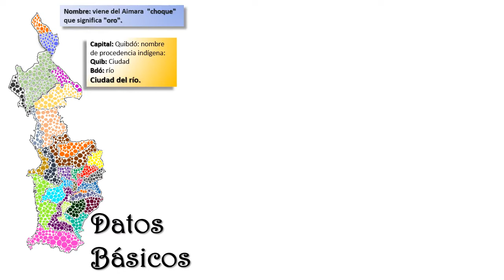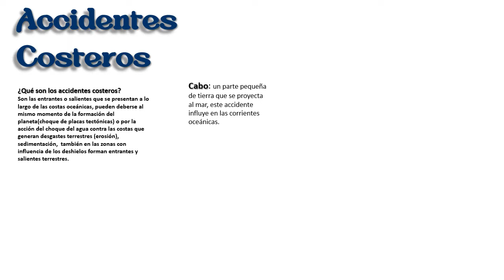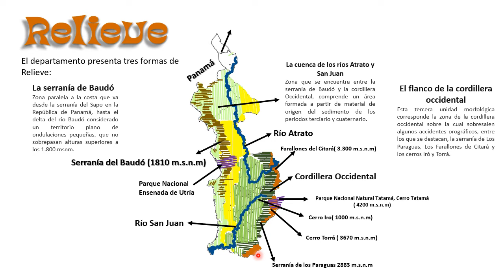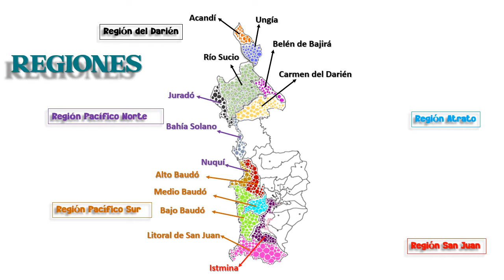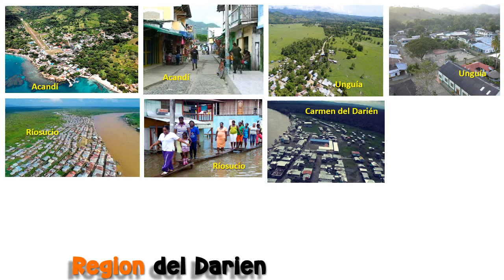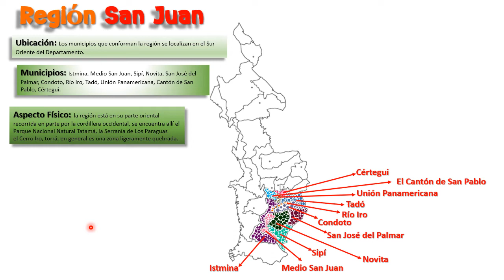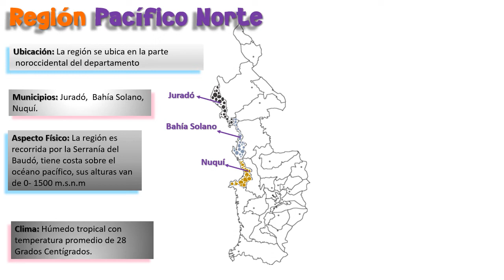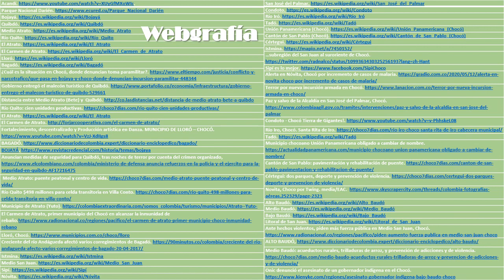Departamento del Chocó( Colombia) Generalidades 2022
Identificar en el Departamento del Chocó, su ubicación, relieve, hidrografía, regionalización.